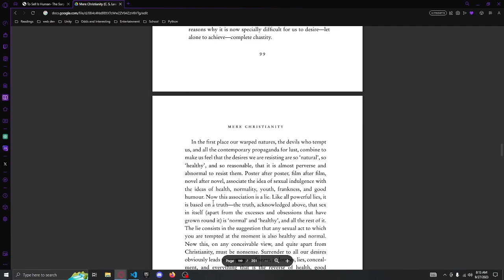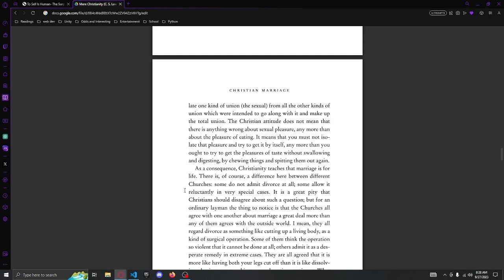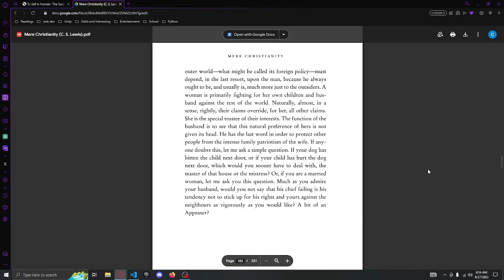Reading Book & Taking Notes 17 (24x Speed)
Mere Christianity - sexual immorality and marriage.